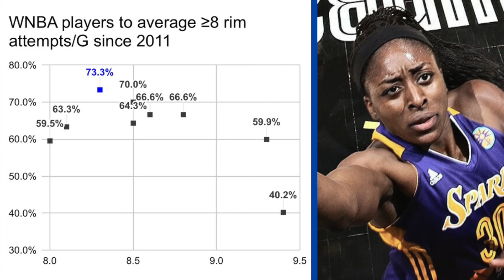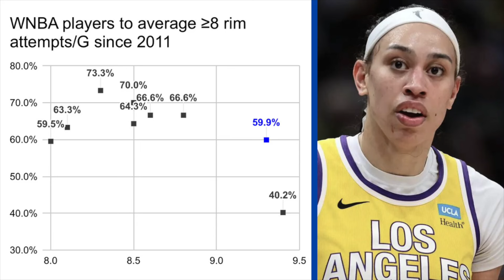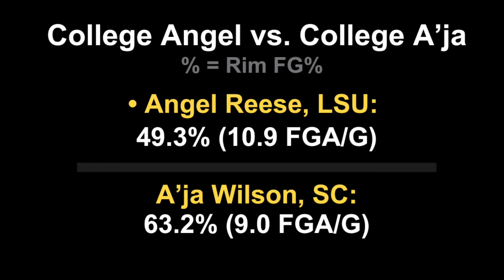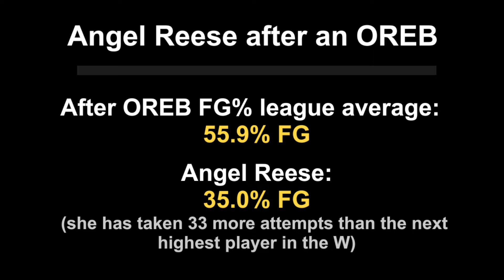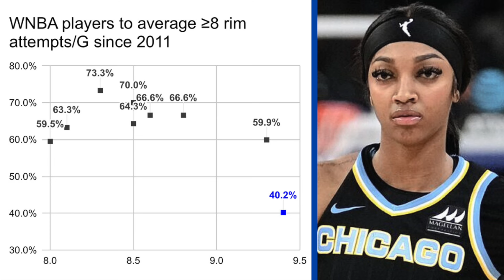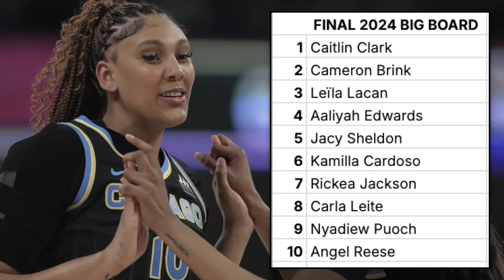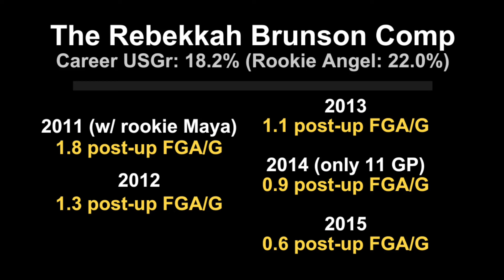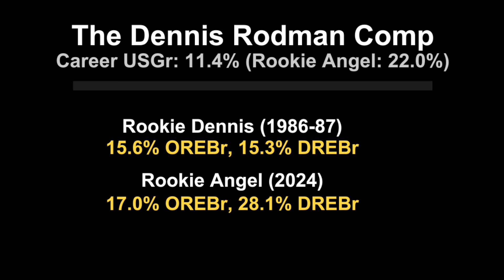Angel Reese: Future WNBA Superstar OR Top Role Player?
Chicago Sky rookie forward Angel Reese is averaging more rim attempts per game than almost any player in league history, but converting on league-worst marks. Today, WNBA analyst Hunter Cruse talks about Reese’s finishing from a historical standpoint, the Cardoso-Reese pairing, and more.

TIMESTAMPS
0:00 Intro
0:19 Reese’s finishing marks are… historic
2:09 The next A’ja Wilson?
3:18 I did some hand-tracking stats!
5:36 Is Kamilla Cardoso the Sky’s main building block?
7:35 The Rebekkah Brunson & Dennis Rodman comparisons
10:10 My takeaways from this research
11:36 Outro